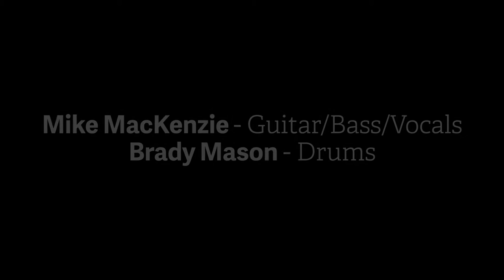Mike MacKenzie - Stronghold (Playthrough)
Mike MacKenzie - Guitar/Bass/Vocals
Brady Mason - Drums
Filmed and edited by Grant Cooper